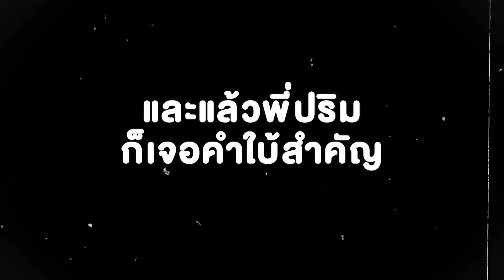ขอโทษครับ ผมทำกายหงิดตายฟรี !! - Who Are You ปราสาทมรณะ อนันเป็ด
เบื้องหลังการไปเล่นในรายการ พี่อนันเป็ด มีทั้งกายหงิด พี่ปริมคุง พี่ครีม จะสนุกขนาดไหนมาดูกันนนนน